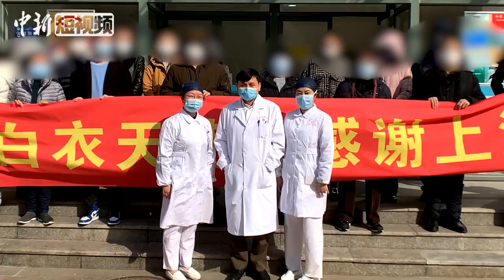张文宏：医生有多重要 我们的护理姐妹们就有多重要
2月23日，上海医疗专家组组长、复旦大学附属华山医院感染科主任张文宏在接受记者采访时表示，有一个很容易被忽视的团队，就是我们的护理团队。“你认为我们的医生有多重要，我们的护理姐妹们就有多重要。现在都在歌颂医生，但比较完整的说法应该是医护人员。还有广大老百姓，大家都是一起努力的，老百姓在家里闷也蛮辛苦，我们都是一起在做这件事。”